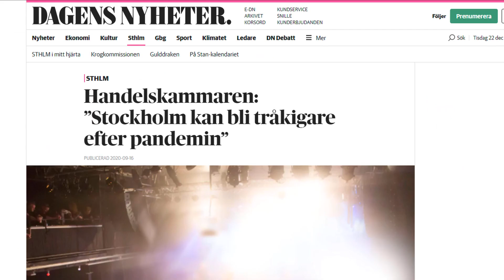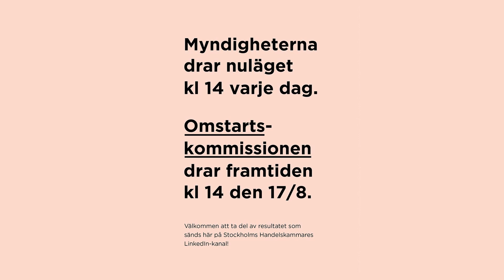Tack för i år!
Tack alla medlemmar och andra för ett händelserikt 2020.